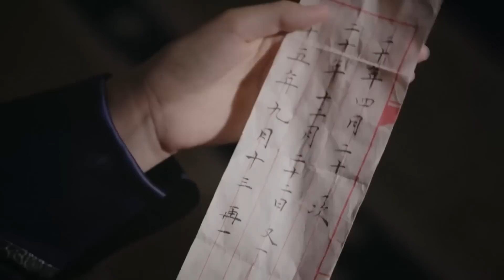魏嬿婉帶2個人證指認如懿出軌，可如懿早在10多年前就佈好侷，只等她們跳進來！ep-95🌸| 青櫻傳Chinese Drama ZX